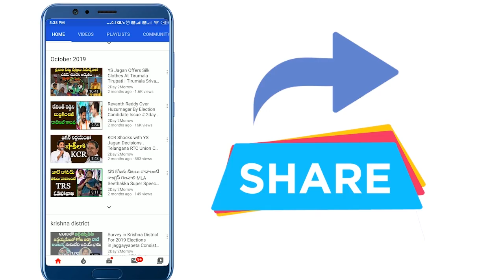KCR పై షాక్ంగ్ న్యూస్ : TPCC Chief Revanth Reddy On KCR on Electricity prices hike # 2day 2morrow